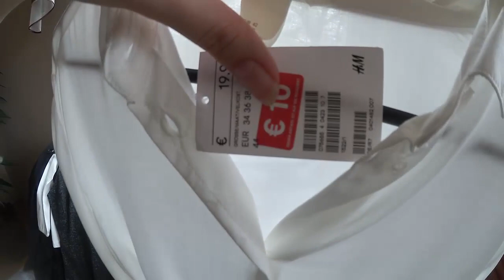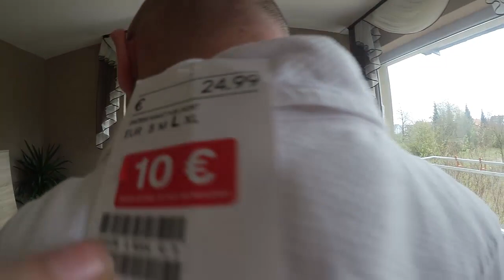Покупки одежды /на фотосессию